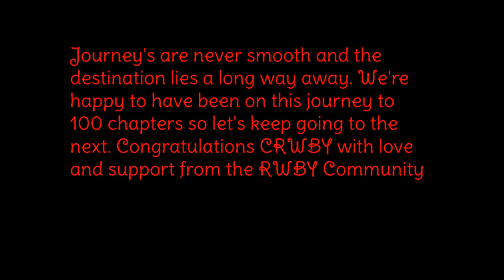RWBY 100 Chapters Tribute Video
Hey there guys and welcome to a very special video to mark this special occasion of RWBY and CRWBY reaching 100 Chapters. A very special thank you to everyone who took part and made a message.

Credits

Clips and GIFS sourced from GLQ and Google

And a very big special thank you to JCATT for his amazing instrumentals of Boop, Neon, Forever Fall, Shine and Indomitable

All songs featured including originals of piano covers are created by Jeff and Casey Lee Williams for Rooster Teeth Productions show RWBY